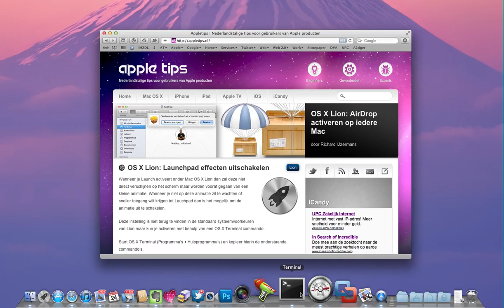Lion: Venster eenvoudiger aanpassen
Mac OS X Lion 10.7: Venster eenvoudiger aanpassen